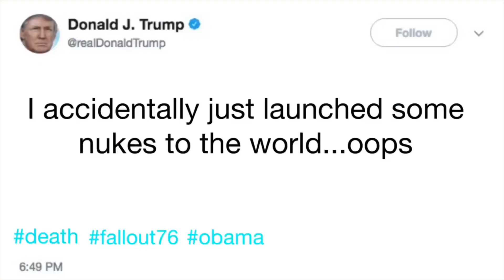The Lego Apocalypse part 1